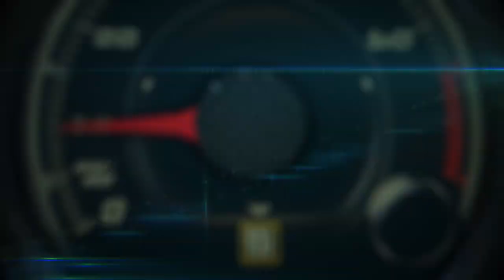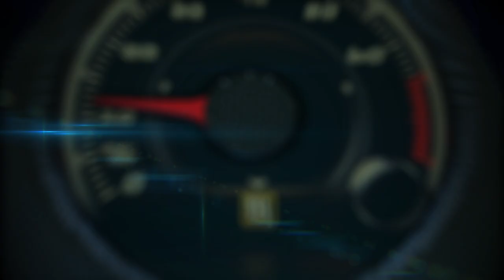2019 Porsche Ice Experience at the Circuit Mécaglisse, Quebec, Canada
Driving a Porsche is Always an Unforgettable Feeling, but at Ice Intro, Ice Experience and Ice Force Canada We Take Things to a Whole New Level.

On snow and ice. The Mécaglisse training facility provides the perfect setting with a large skid pad, two circuits and three challenging handling courses that will require your full attention.

For a four or five-day event that will enable you to put your driving skills to the test in some of the most demanding conditions.

Venue: Mécaglisse, Québec (Canada) Training levels: Ice Intro, Ice Experience, Ice Force Dates: January - February 2019